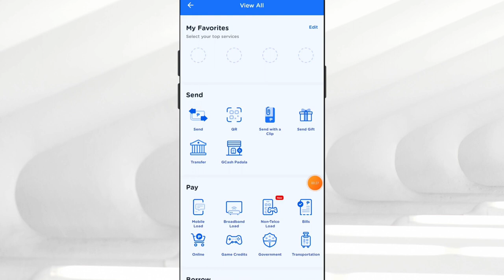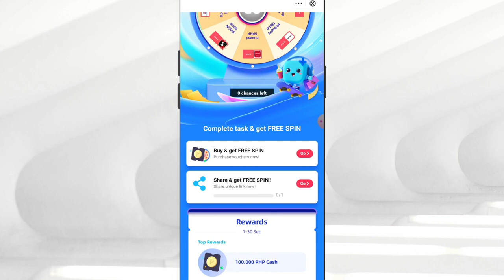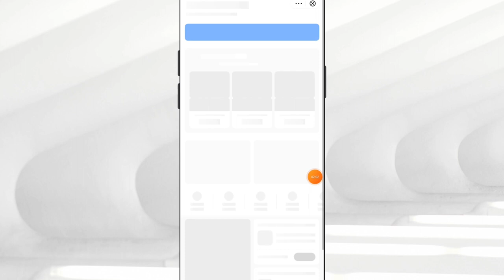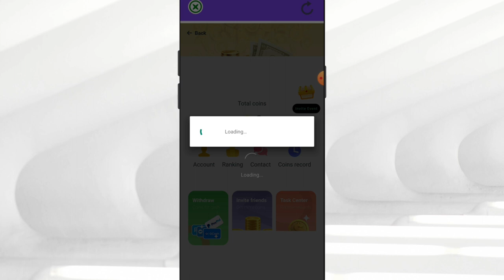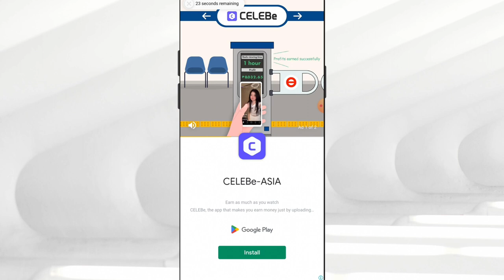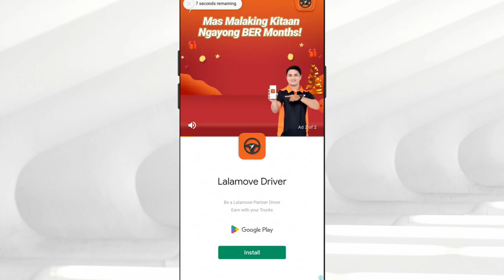May Hidden SPIN pala si GCASH na Pwede kumita ng pera! ( 2023 GCASH SPIN TO WIN )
🚨Most LEGIT Paying App On GCASH👇
Starcoin:
My Invite Code: 20514944
LovelyPet:

Tags related to video:
GcashSpinToWinCash
GcashSpinToEarn2023
GcashSpinToWin